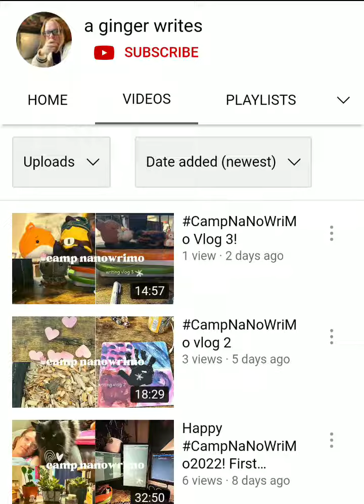Ginger Writes CampNaNo AuthorTube Mom